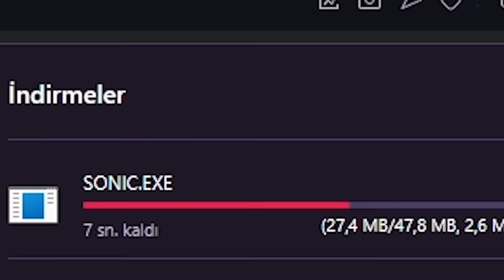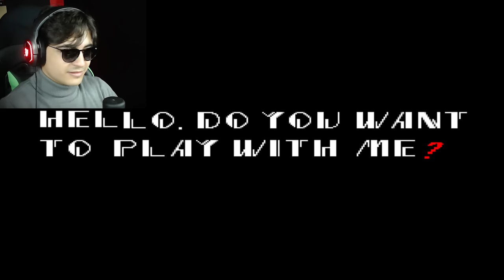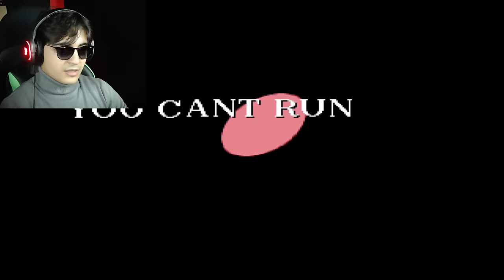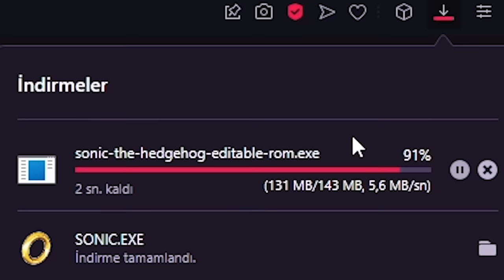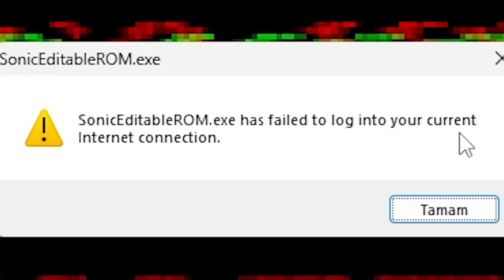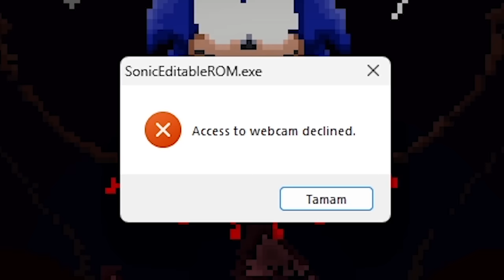KAMERAMI AÇMAYA ÇALIŞAN OYUN!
HEY! Ben Samet Karataş!
Bugün mavi şerefsiz bir topun peşinden gittik 😀